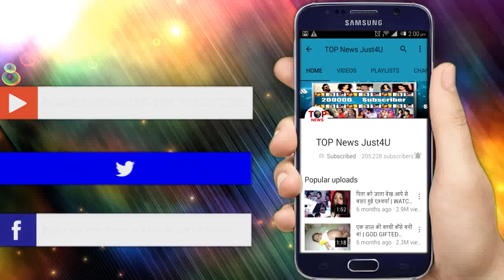NAAMKARAN: शादी के दिन खुलेगा JUHI के सबसे काले अतीत से पर्दा | JUHI’S PAST TO COME OUT